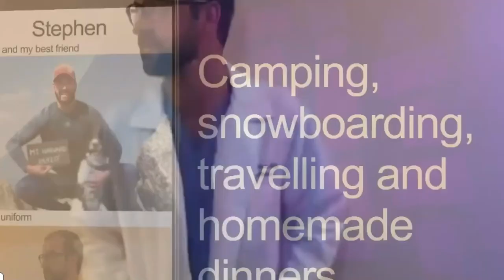Cardiologist Sentenced to 158 Years for Sexual Assaults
A Colorado cardiologist was put behind bars for drugging and sexually assaulting women. One of his victims, named Audrey, says it happened on her first date with Dr. Stephen Matthews. After she came forward to tell her story, ten more women found the courage to accuse Dr. Matthews. Prosecutors say there are likely dozens more victims staying in the shadows. Matthews was found guilty of 35 charges. He wept in court before being sentenced to 158 years in prison.

🌟 Stay Informed: Our mission is to keep you well-informed about the world's most important news headlines. We've got you covered whether it's politics, science, culture, or global affairs. Stay up-to-date with comprehensive coverage from every corner of the globe.